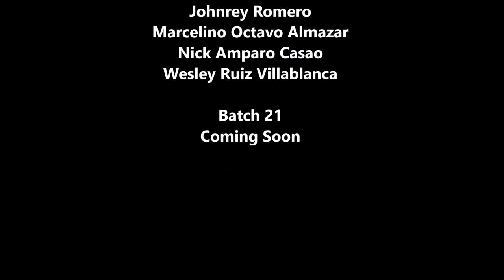Kawasaki FURY 125 AND THE MASTER 20 (Collection Compilation)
For those who wants to customize their Kawasaki Fury 125. View this video to see some set up for your motorcycle.